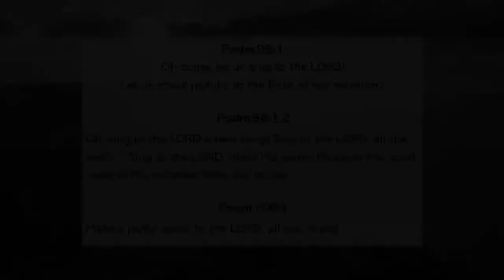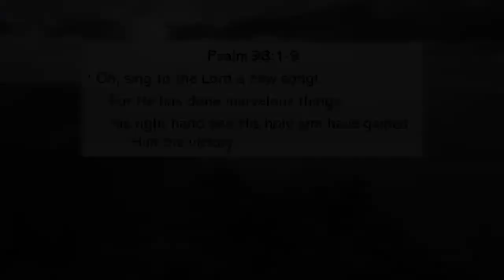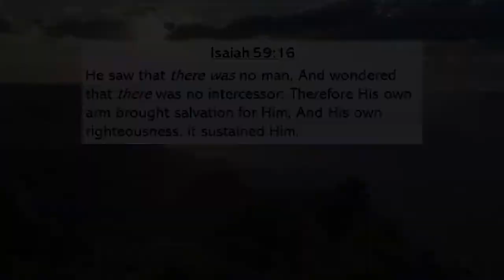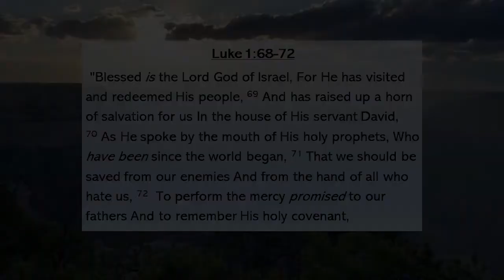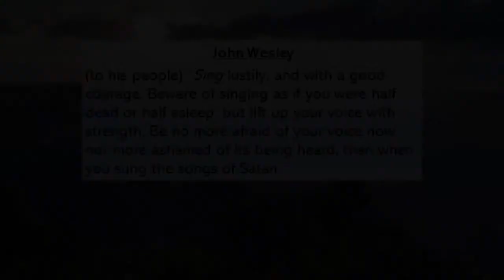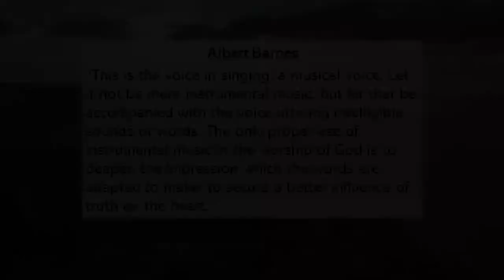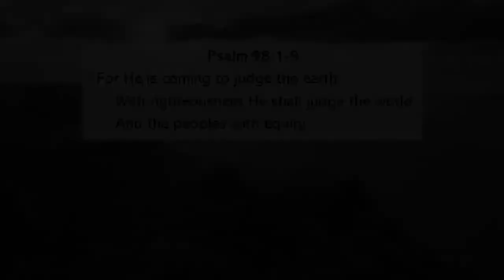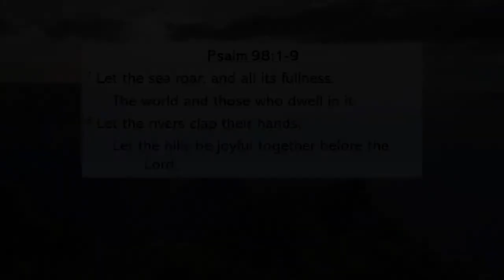Psalm 98:1-9: "A Song of Joyous Praise" by Stewart Kirksey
The message from Sunday, 1/19/20, preached by Pastor Stewart Kirksey, "A Song of Joyous Praise" from Psalm 98:1-9.

“Since God has put a new heart in our chest, He will put a new song in our mouth (Psalm 98:1).”
-Pastor Stewart Kirksey

“If you are too timid to sing with a person sitting next to you, how will you ever be bold enough to share the Gospel (Psalm 98:1)?” -Pastor Stewart Kirksey